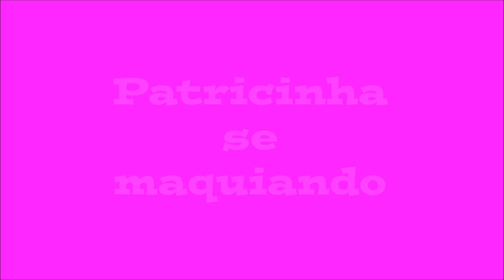PATRICINHA VS ROQUEIRA